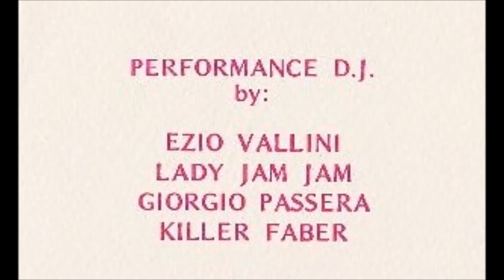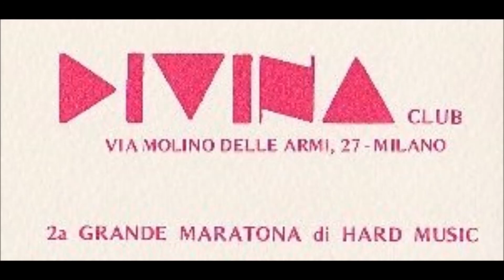DIVINA (Milano) 1991 - Techno DJ Acido